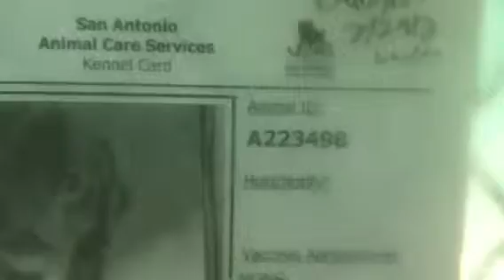8-2 223498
TD